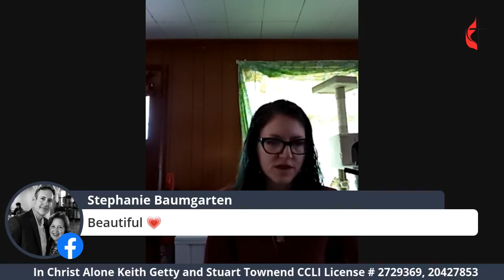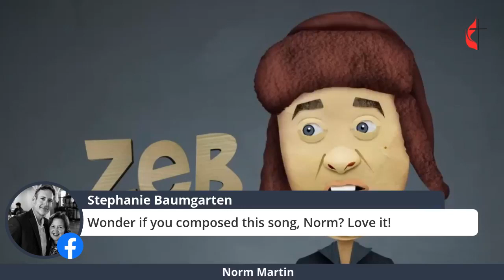Worship Service 021421